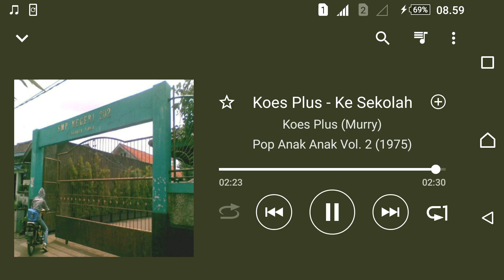Koes Plus (Murry) - Ke Sekolah